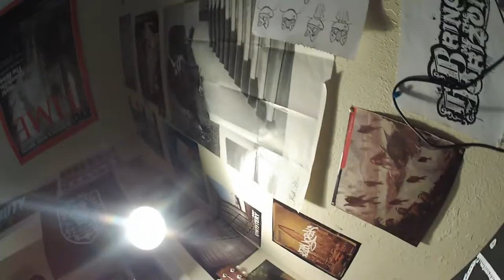Cutiest dog on a skate board (tea cup Chihua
Worlds smallest dog skate boarding on a tech deck hahahaahah I love my pet pea nut!